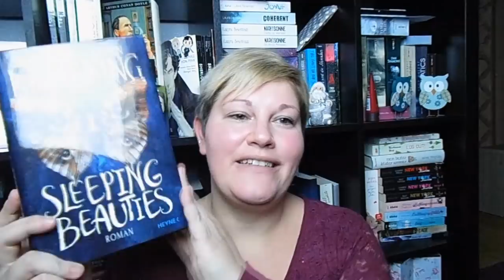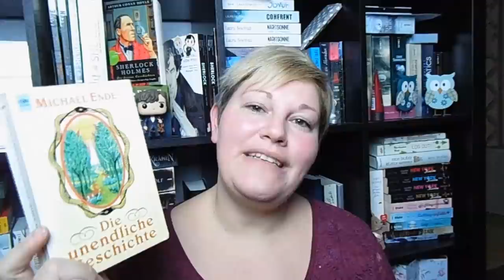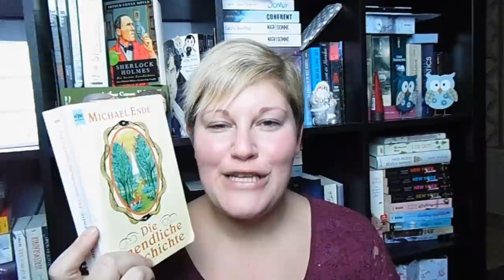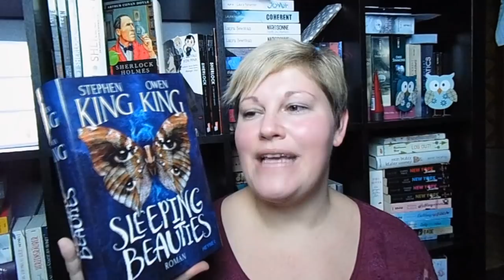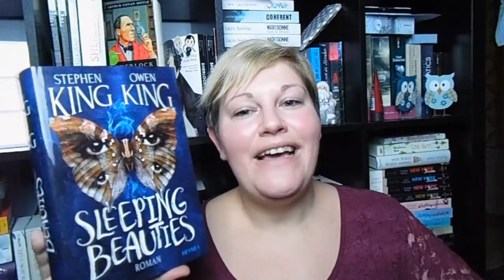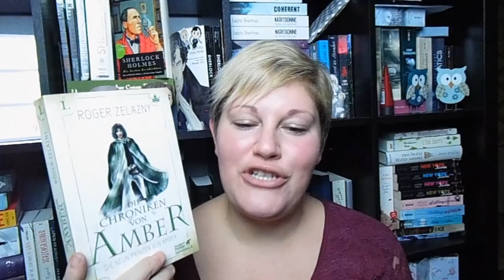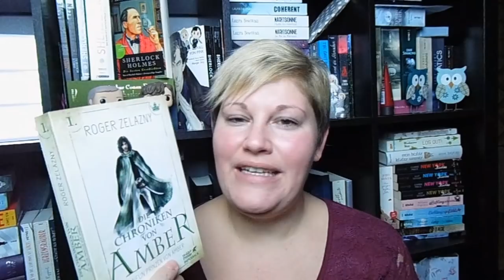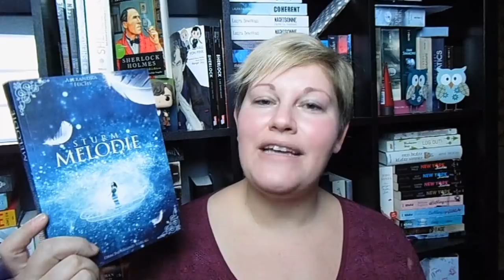Bücherwoche #48 ~ Stephen King, High Fantasy, Liebesgeschichte, LESECLUB, Neue Serie, ES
Ich wünsche euch einen wunderbaren 1. Advent und viel Spaß mit meiner Bücherwoche :-)

❁ Bücher
„Sherlock – Das große Spiel „* von Jay

„Sleeping Beauties“* von Stephen und Owen King

„Die Chroniken von Amber - Teil 1“* von Roger Zelazny

„Von Amor gemobbt“* von Anna Fischer